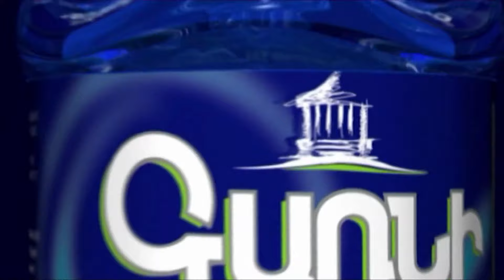«Դավայ մտցրե՛ք», «Լավ չեմ, թո՛ղ, չեմ նստելու»․ բազմաթիվ բերետավորներ հարձակվում են ցուցարարների վրա